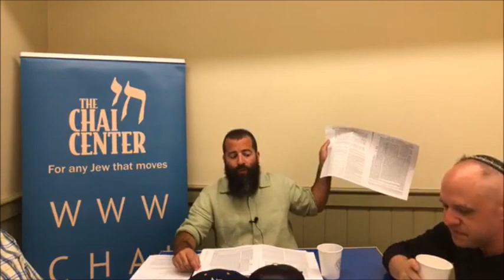Tu B'av Class August, 2019